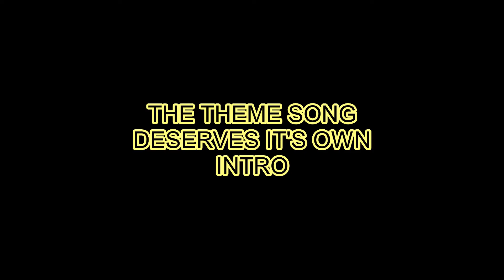Horror Show Movie Reviews Episode 725: The Lair of the White Worm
Day 5 of 7 of my Worm Week III